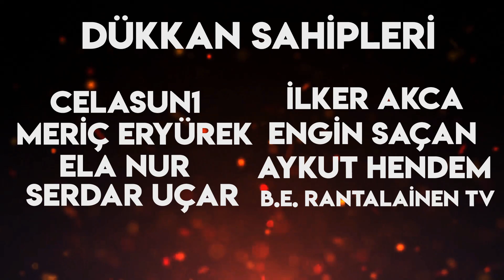AAA KAKTÜSÜM GİTTİ | Haftalık Doz #86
Haftalık dozunuz geldi, afiyetler olsun. Beğeni ve yorumlarınız çok önemli, teşekkürler arkadaşlar.
Kendinize iyi bakın, esen kalın.